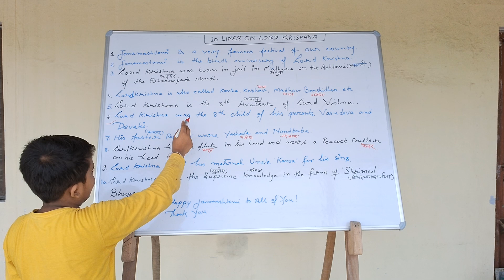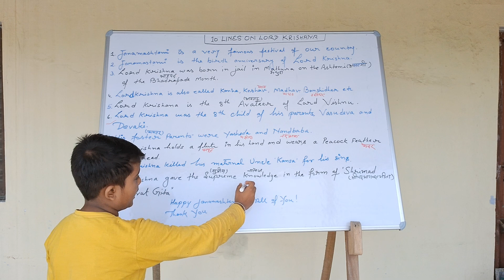10 Lines on janamashtami(Lord Krishna) by Kartikey in English सुनिए और बढ़ाए अपना English knowledge